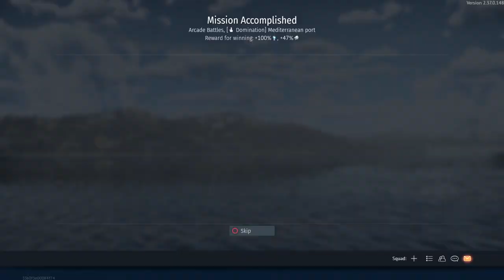War Thunder_20240821232727